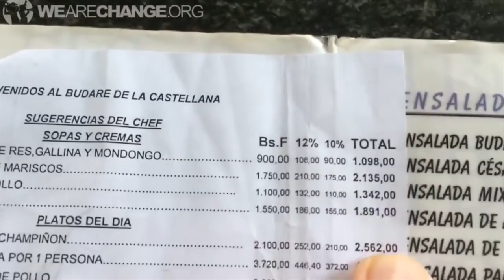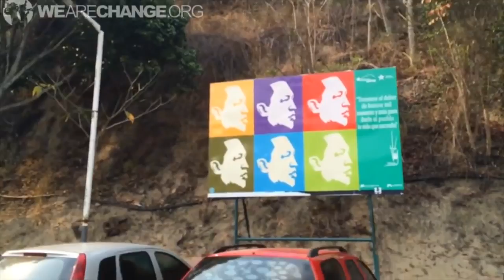Socialism Nightmare: Venezuelans Now Eating Dogs, Cats and Pigeons to Survive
At the start of 2014, Venezuela’s GDP stood at $371.34 billion, with nearly half of that coming from oil (it accounts for almost 100% of exports). But after a year-high of $105.54 in June, crude plummeted by more than 50% to $48.51 by the end of the year. Oil has held steady in the $50-a-barrel range since, allowing the country’s socialist policies to materialize without the guise of high crude–and economic disaster has ensued.

Just this year, Venezuela has faced shortages in toilet paper, diapers and milk (and more) forcing more than 6,000 people to cross the border in Colombia to purchase necessities. The country had to ration its electricity use because of severe power shortages. It also could no longer afford to print its own money. Come 2016, the IMF forecasts Venezuela’s inflation rate to exceed 1,600%.

A Bolivarian Republic, Venezuela turned to socialism in 1998 when Hugo Chavez was elected president after two unsuccessful coup attempts to oust his predecessor. The new regime brought not only a new constitution, but higher oil prices as well. The following year Chavez passed laws redistributing land and wealth, which he followed in 2005 with a land reform decree that would eliminate larger estates to the benefit of the poor in rural areas.

In 2007 the government took control of important oil projects in the Orinoco Delta and later expropriated two U.S. oil companies, furthering Chavez’s nationalization plans.

Nationalization continued with the Bank of Venezuela and household fuels distributors and petrol stations. In 2011, with a 27% annual inflation rate, the Venezuelan government introduced price controls of some basic goods (they would extend to other products in the following years).

By the time of Chavez’s death in 2013, inflation had grown to 50% and rose to 63.4% in the following year. Towards the end of 2014, the country entered into a recession.

Present-day Venezuela is facing a humanitarian crisis and Nicolas Maduro, Chavez’s hand-picked successor, and his socialist regime is rightly shouldering the blame. The country’s emphasis on oil exports, price controls and a heavily-controlled economy are all features found in other current and former socialist countries–features that have contributed to the demise of whole economies, or brought them close to it.

Perhaps the most obvious example of economic failure is the Soviet Union (or USSR), With its highly centralized government and economy, the USSR survived for 69 years until its collapse in 1991, representing the longest time a state has been led by a Communist Party (China comes in second at 67 years).

While oil prices were high, the Soviet Union appeared to have a strong economy and could maintain its focus on increasing its military power. But when oil prices fell towards the end of the 1980s, the USSR found itself forced to borrow from Western banks. Its sluggish economic system and dependency on the West also weakened the control that it had over countries under the USSR’s control and eventually led to its demise. Venezuela now finds itself in the same difficult position.

Venezuelan officials like to blame the crisis on the United States and right wing business owners aiming to sabotage the system, it seems obvious that the heavily centralized state-run system inherited from Chavez is what is driving Maduro’s country to ruin. With a GDP percent change of -8% from 2015 to 2016 and an unemployment rate of over 17%, the only thing that can save Venezuela is ditching socialism.

The opposition has called for a referendum to oust Maduro this year, but the process is still in limbo–meaning relief for the Venezuelan people might not come until 2018, the next scheduled presidential election.

Even then, change can never be promised in the world’s 9th most corrupt country.